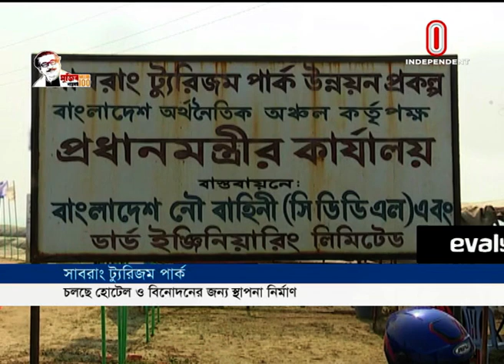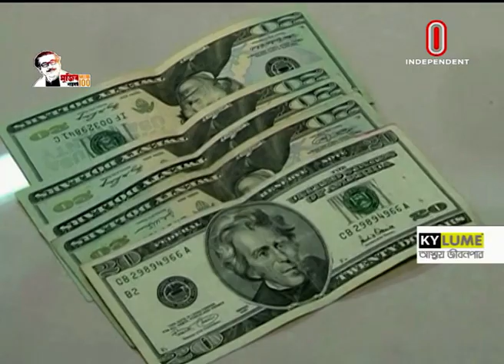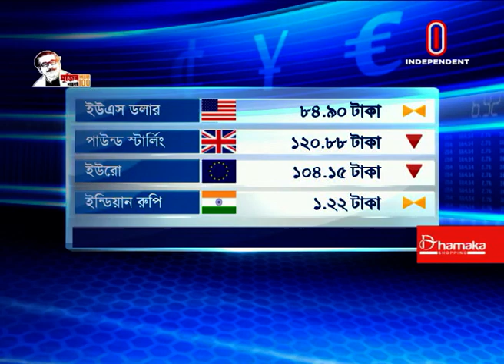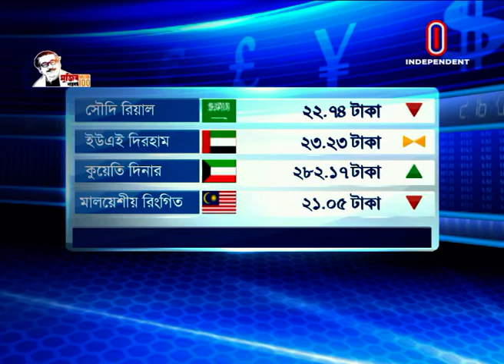Orthonity Sharadin || অর্থনীতি সারাদিন || [02 March 2021]